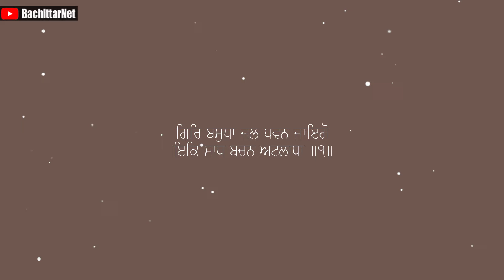ਕਿਵੇ ਸੰਤ ਮਹਾਪੁਰਖਾ ਦੇ ਕੀਤੇ ਬਚਨ ਸੱਚ ਹੋਏ - SANT BABA ATTAR SINGH JI MASTUANA SAHIB WALE │BachittarNet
Processor        : AMD Ryzen 3 3200G
Graphics          : Vega 8 ( AMD integrated Graphics )
Ram                  : Corsair Vengeance LPX ( 8x2 ) 3000 Mhz
Motherboard   : MSI B450M PRO VDH PLUS
Cabinet            : ANT Esports 400TG
Power Supply  : Gigabyte PB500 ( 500W Bronze Plus )
SSD                   : WD Green 240 GB
Hard Disk         : WD Blue 1 TB

Monitor             : LG 22MP689VQ
Keyboard          : Zebronics Transformer
Mouse               : Zebronics Transformer
UPS                    : Luminous LB 600 Pro
Speaker             : INTEX